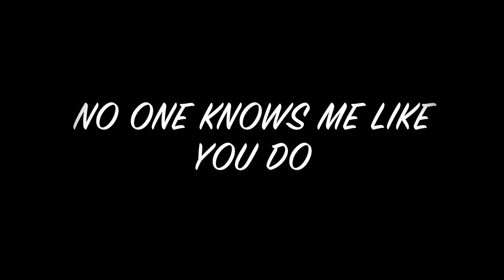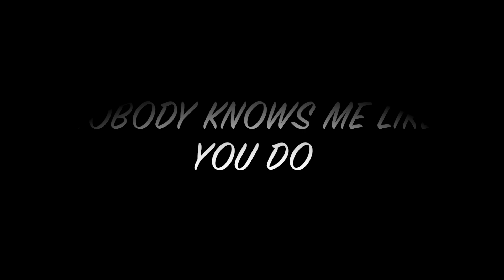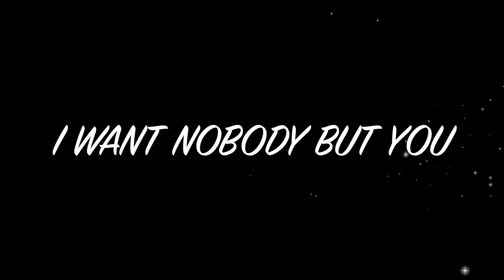Jon Regen - Nobody But You (feat. Ron Carter and Dave McMurray) [Official Video]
“Nobody But You” is the second single from singer, songwriter and pianist Jon Regen's new album SATISFIED MIND, released July 11, 2023.

Produced by Jamiroquai’s Matt Johnson, the track features Regen with jazz bass icon Ron Carter and acclaimed saxophonist Dave McMurray (Bob Dylan, The Rolling Stones).

The new album also includes guest appearances by luminaries like Rob Thomas, Pino Palladino, Larry Goldings and many others.

"Nobody But You"
Lyrics by Jon Regen
© Jon Regen Music (BMI) and Matt Johnson (Sony Music Publishing)

Produced and mixed by Matt Johnson

Cover photo by Juan Patino
Video edited by Jon Regen